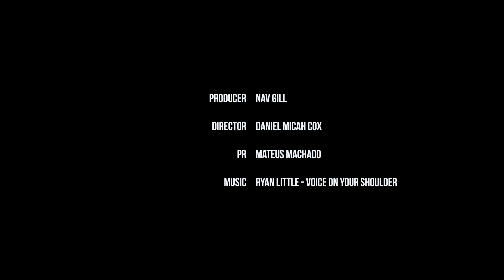Streetsnaps Paris Fashion Week Spring Summer 2018